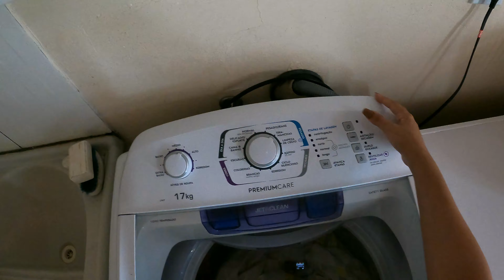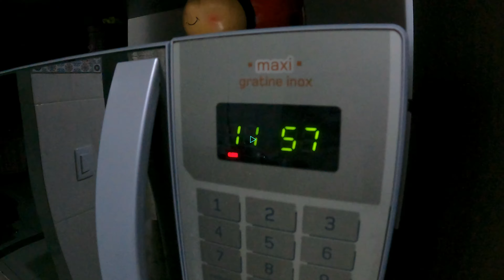TROQUEI ROUPA DE CAMA, PIA BAGUNÇADA E COMIDA CASEIRA!+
Caixa Postal:
Cíntia Souza
112420
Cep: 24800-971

CÂMERA USADA NOS VÍDEOS:
Samsung S10+

EDITOR:
Filmora

Sweet Talk - Tyra Chantey
Sweat On Me - Tape Machines
Damned if We Do - Maybe
Get over You Again - Christine Smit
Snow Flower - Adelyn Paik